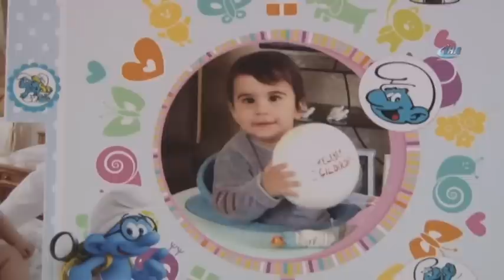Oğlunu Kan Tahliline Götürdü Hayatının Şokunu Yaşadı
Diyarbakırlı Sema Özkul, 1 yaşındayken kan tahliline götürdüğü oğlunun halk arasında kas erimesi olarak bilinen ve tedavisi olmayan Duchenne Musküler Distrofi (DMD) hastalığına yakalandığını öğrenince hayatının şokunu yaşadı. 20’li yaşlarda ölümle sonuçlanan bu hastalıkla mücadele etmeye karar veren ve yurt dışında hastalığın ilerlemesini geciktiren ilaç denemelerinin olduğunu öğrenen Özkul, bu denemelerin Türkiye’de de yapılmasını istiyor.

Diyarbakır’ın Kayapınar ilçesinde ikamet eden Sema ve Ahmet Özkul çifti 2 yıl önce bebek sahibi olmanın mutluluğunu yaşadı. 1 yaşına basınca oğlu Çınar’ı rutin kan tahliline götüren Sema Özkul, çıkan sonuçla adeta yıkıldı. Oğlunun halk arasında kas erimesi olarak bilinen ve 20’li yaşlarda ölümle sonuçlanan Duchenne Musküler Distrofi (DMD) hastalığına yakalandığını öğrenen Özkul, yaşadığı kısa süreli şokun ardından hastalıkla mücadele etmeye karar verdi. Araştırmalar yapan Özkul, önce Duchenne Kas Hastalığı İle Mücadele Derneğine üye olarak,ardından da eşiyle birlikte derneğin Güneydoğu Anadolu Bölgesi temsilcisi oldu. Hastalıkla ilgili gelişmeleri sürekli takip eden Özkul, yurt dışında yapılan ilaç tedavileri ve denemelerinde hastalığın ilerlemesinin geciktirildiğini ve gerilediğini öğrendi. 10 yaşından sonra hastalığın çok hızlı bir şekilde ilerlediğini belirten Özkul, bu tip ilaç denemelerinin Türkiye’de de yapılmasını istiyor.

“Öğrenince yıkıldık”
Hastalığı öğrenince bir yıkım yaşadıklarını ve çaresiz kaldıklarını ifade eden Özkul, “1 yaşındayken normal rutin kan tahlillerini yaptırdıktan sonra bazı değerlerin yüksek çıkmasından ötürü doktor bizi çocuk nöroloğuna yönlendirdi. Genetik test yapıldı. Genetik test sonucunda bu hastalığa yakalandığını öğrendik. İnternete girdiğimizde ölümcül bir kas hastalığı olduğunu gördük. Ben yıkıldım. Çaresiz kaldım. Daha sonra DMD kas hastalığı ile alakalı neler var diye araştırdım. Mücadele edebileceğim, bana destek olabilecek bir yer var mı diye araştırmaya başladım. DMD kas hastalığı ile ilgili derneği buldum. Daha sonra oraya üye oldum. Şu an ben ve eşim Güneydoğu Anadolu Bölgesi temsilcisiyiz. Türkiye geneli 70 bin civarında kişi bu hastalığın pençesinde. Her 3 bin 500 çocuktan birinde görülen bir hastalık” dedi.

“Diyarbakır’da oğlum dışında kimsede yok”
Diyarbakır’da DMD hastası olarak kayıtlı oğlundan başka kimse olmadığını dile getiren Özkul, “Mardin, Elazığ, Siirt, Batman gibi çevre illerde var tabii ki. Bu erkek çocuklarında görülen bir hastalık. Bu hastalıktan haberi olmayan, teşhis konulmayan kişiler de vardır. 4-5 yaşına kadar fark edilmeyen hastalar da var. Çocuğun yerden kalkması, zıplaması, yaşıtlarına göre hızlı koşamaması gibi durumlar hastalığın belirtileri. Hiçbir şekilde anlaşılmıyor. AST ALT denen değerlere bakılıyor. Onlar yüksek çıkınca CK denen bir değer var. CK kas yıkımına sebep olan bir değer” diye konuştu.
“Denemelerde hastalık geriliyor”
Yurt dışında yapılan denemelerde hastalığın gerilediğini öğrendiklerini ve Cumhurbaşkanı Recep Tayyip Erdoğan’dan yurt dışındaki denemelerin Türkiye'de de yapılmasını istediklerini aktaran Özkul, şunları kaydetti:
“Bizim en büyük amacımız sesimizin duyulması. Yani bu hastalık çok yaygın ve bilinen bir hastalık değil. Bunun bilinmesi ve duyarlılık oluşturulması amacıyla, insanlar tarafından yayılmasını ve sesimizi duyurmalarını istiyoruz. Yurt dışında ilaç denemelerine alınan çocuklarda yürüyemeyen, merdiven çıkamayan çocukların merdiven çıkmaları, yerlerinden kalkabilmelerini sağlayan ilaç denemeleri var. Hastalık geriliyor ve ilerleme hızını yavaşlatıyor. 10 yaşından sonra çok hızlı ilerleyen hastalık bu tedavi yöntemleri ile yavaşlatılabiliyor. Ailelere tavsiyem çocuklarını rutin her ay doktor kontrolüne götürsünler. 1 yaşında yapılması gereken rutin kan tahlilleri var. O tahliller yapıldığı zaman oradaki değerlere göre daha sonra doktor yönlendiriyor. Hastalığın kan tahlili yapılmadan 3-4 yaşına kadar tespiti zor.”